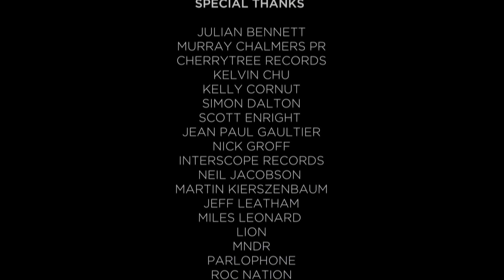Kylie + Garibay - Sleepwalker (Official Video)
Pre-order Kylie's upcoming album 'Golden'. Released 6/4/18.

Kylie Minogue and Fernando Garibay joined forces to create the short film “Sleepwalker” featuring their recent collaborations. The film was shown throughout Kylie’s Kiss Me Once Tour in the UK and Europe in fall 2014, which continues in Australia in March 2015.